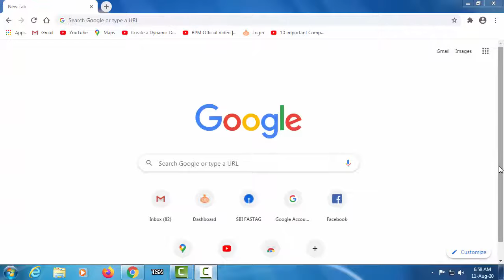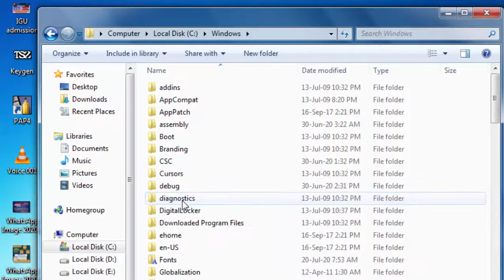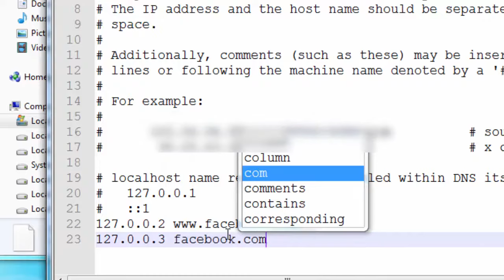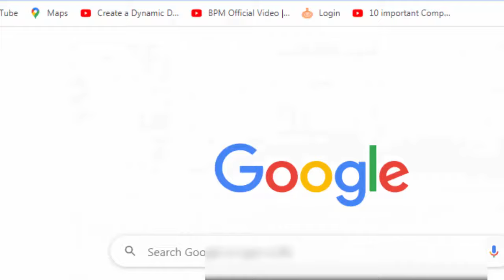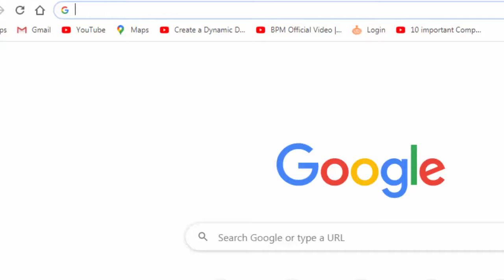How to block Any website on your computer and laptop | Website ko block kaise kare without software